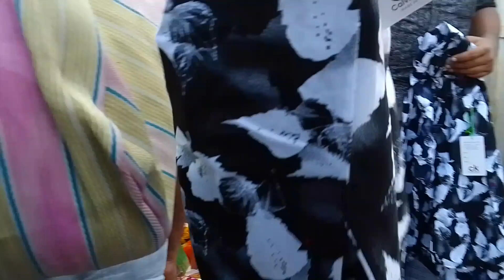হাওড়া মঙ্গলা হাট সব থেকে সস্তার মার্কেট।। Howrah Mongola hat pujor soping.👌👌